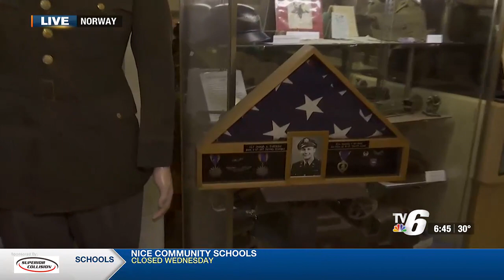Jake Menghini Museum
TV6's Tia Trudgeon speaks with Mark Sertich and Carol Zechlin of the Jake Menghini Museum ahead of this weekend's Veterans Day event.